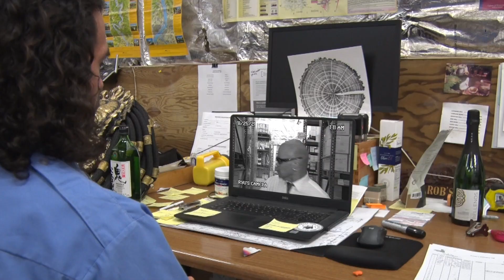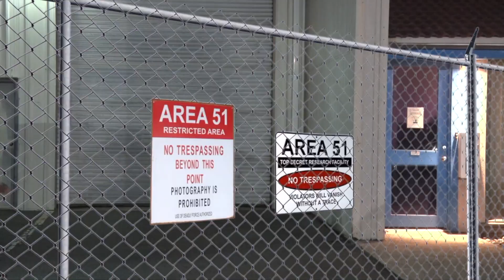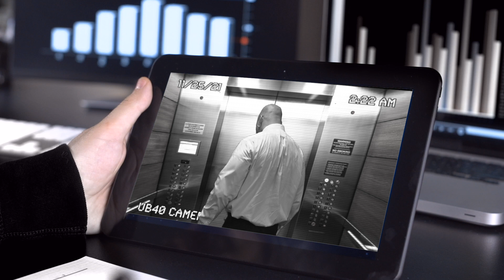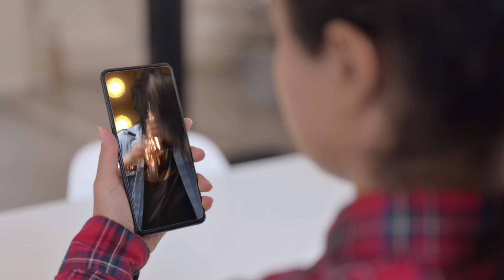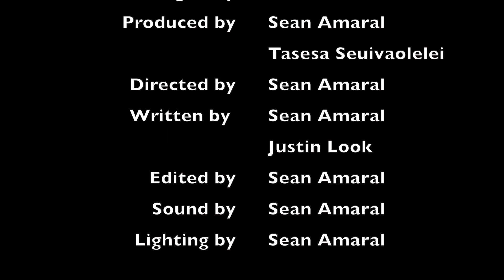Graveyard Kings Season 2 Episode 1: The Game Is A Foot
Graveyard Kings is a new original series, chronicling the misadventures of security guards on the graveyard shift.

Special Thanks:
1. 02lab
2. conceptualmotion
3. ENVideo
4. CoolVideo
5. adme
6. kenonl
7. bank508
8. FlashMovie
9. ArtemFurman
10. olegbadak
11. Pressmaster
12. olegsavkin
13. Patramansky
14. ok_video
15. vinkfan
16. Thopter24
17. DRANTI
18. stockfactory
19. Rechee7
20. Maldessine
21. Green Screen Warehouse
22. Green Screen Magic
23. Green Screen Bank
24. zzLAB

Movie Footage:
25. Men in Black footage is property of Sony Pictures

Featured Music:
26. Theme song – “Epic Rock Trailer” by AlexGrohl
27. Fun Rock created by raspberrymusic
28. Night Shift by The Commodores, Motown
29. Long Tall Sally by Little Richard, Specialty
30. Can’t Help Falling in Love by UB40, Virgin
31. Girls Like Girls by Hayley Kiyoko, Self-released and Steel Wool